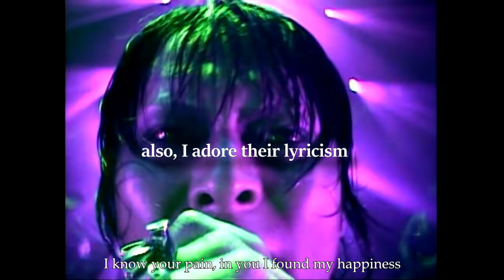Visual Kei Bands I Couldn't Get Into AT FIRST!! 🚫✅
Some Extra notes:

⚫ Luna Sea
Literally Luna Sea is only 2 years younger than Buck-Tick. Not much of a difference, maybe I just haven't listened to many of their old-sounding songs lol. I do enjoy more of their work from the late 90s.

 ⚫ Versailles
It's funny how I cared so much about 'allegiance' when all these people still remain friends and perform together. If I kept this mindset, I wonder how I would've felt about Jupiter.  If I'm not mistaken all the members are in good standing with one another. There's no bad blood. It's not dramatic. It's nice.(Same deal with Ayabie)

⚫Megamasso
Duuude, the way Ayabie would go on to disperse in the future. AOI going solo, members coming and going. I was no longer following Ayabie by the time all these changes started to happen, but reading that wiki page was wild. Ryohei was just the beginning.
Also, looking at old and recent pictures of Gou. What a fine chiseled man 💁🏾‍♀️

⚫Matenrou Opera
If I didn't make myself clear, it's a combination of my tolerance for voices expanding, along with Sono improving vocally that made me warm up to Matenrou.

⚫The Gazette
The Gazette's super recent stuff is just okay to me.
I think Uruha grew into his face more if that makes sense (unless he had some work done idk). Like, even looking at the older pics, he looks pretty, but I like the recent ones within the past 10 or so years waaay more. That, or maybe just seeing him live changed my perspective for the better.

Feel Free To Follow Me On Any Of These:

Tiktok @savette_            |   Anime, Kpop, Manhwa, J-rock/Visual Kei Discussion

Tumblr@noireccentric   |   Visual Kei Photo Blog

Insta @savette_vision    |   Dress up + Personal Stuff